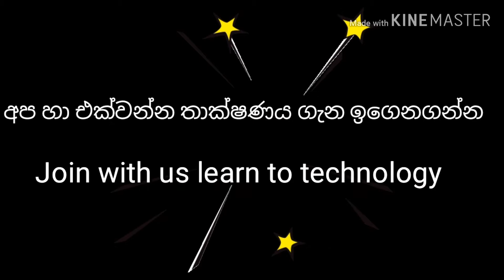Channel trailer | fede fernando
Hello guys

Likes | Comments | Shares

_fede_fernando

I love my all YouTube friends ❤️❤️❤️